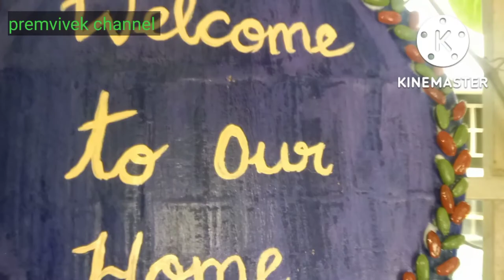Custard apple seed craft //waste card board reuse ideas@premvivekchannel1076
waste card board reuse ideas// wall decor// custard apple seed reuse craft // simple and easy wall hanging // welcome board...